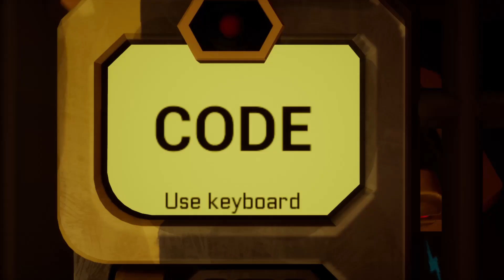Sparky Marky | Mascot Horror | Full Playthrough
Watch this video for a full walkthrough of the short mascot horror game, Sparky Marky!

Explore an abandoned children's recreational camp and uncover the dark secrets covered up by its founders. Explore, find clues, and apply specific commands in the Discord channel to find out what truly happened. But be careful: Sparky has been activated and the monster inside of it never sleeps…

Average playtime: 30 minutes

Key features:

• Explore the abandoned children's camp

• Find clues and uncover the mystery

• Collect gadgets and use them to progress

• Escape from Sparky

Your journey doesn’t end there! Some of them might even give you a clue to your next thrilling adventure…